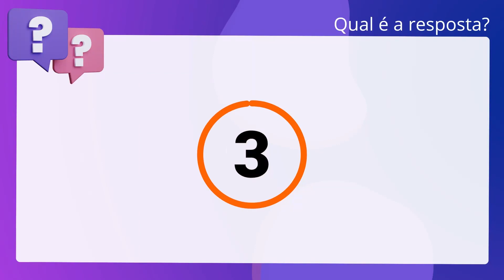QScon Direito: [Art. 104, § único, Lei Estadual 6.745/85 - SC] FCC 2021 - Técnico Judiciário Auxilia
Art. 104, § único, Lei Estadual 6.745/85 SC | FCC 2021 | Técnico Judiciário Auxiliar | (TJSC)

Nos termos da Constituição Federal de 1988 e do Estatuto dos Servidores Públicos. Civis do Estado de Santa Catarina, o instituto da disponibilidade remunerada é. uma penalidade disciplinar, aplicável aos servidores que estejam em estágio. probatório.

Gabarito: Falso